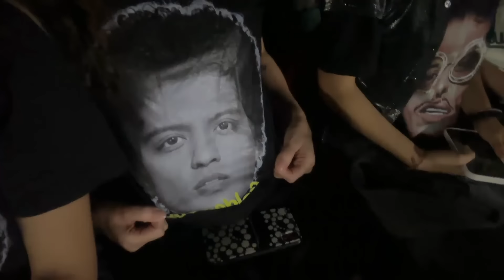QUASE ME DEIXARAM FORA DO SHOW DO BRUNO MARS!!! | *deu tudo errado - Luiza Vinco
Fui no show do Bruninho e nesse vídeo mostrei como foi para vocês!
Mas ocorreram alguns imprevistos.. Assistam o vídeo até o final para ver o que aconteceu!